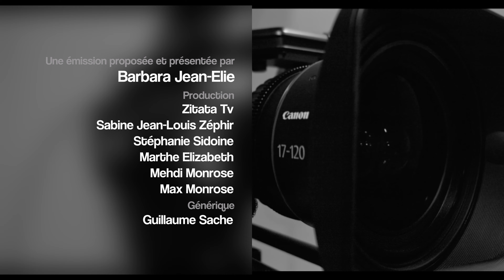A Cœur Ouvert - Harry Roselmack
Nos invités se dévoilent dans A Cœur Ouvert. Tous les jours retrouvez une personnalité du monde culturel, sportif, politique ou médiatique… Sans langue de bois, c’est sur Zitata tv, SFR Canal 4, TNT Canal 11,  et Canal+ Canal 31.